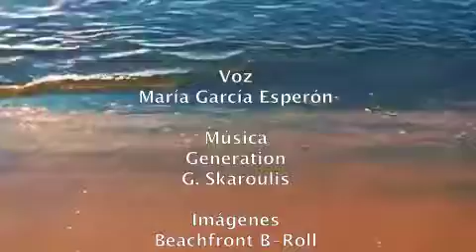El sino del hombre, de Aurelio González Ovies